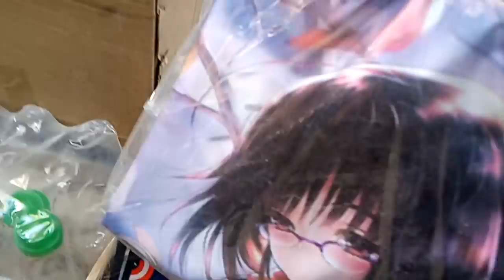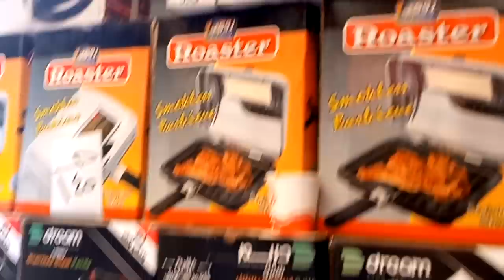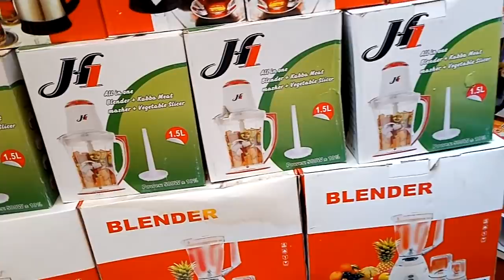اسعار بلاستيك رمضان غبريال الرمل